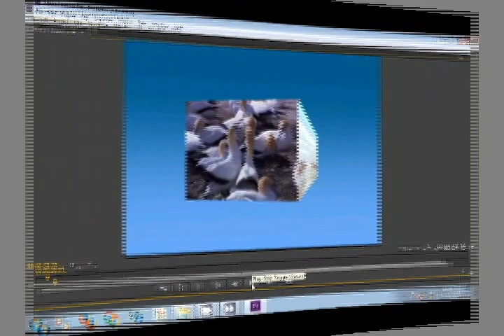Video editing samples done by datacom students